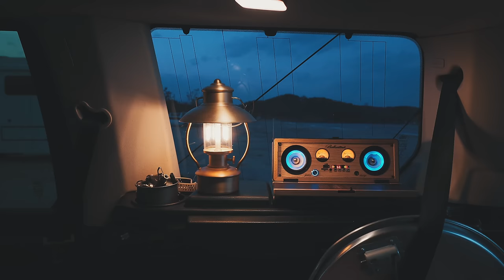예약 필요없는 동해 해변 차박 캠핑장 / 울진권 차박 노지 6군데 정보 / 디스커버리4 차박 캠핑 / CAR CAMPING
영덕에서 울진까지 3박 4일의 겨울바다 차박여행 2편 영상입니다.
울진권 차박 캠핑장소를 몇군데 소개해 놓았습니다.

▶ 본 영상은 자막을 제공하고 있습니다.
▶ 본 영상은 고화질(4K) 시청이 가능합니다.
▶ 영상은 직접 촬영하고 편집하여 제작하고 있습니다.

🌺 까망TV에서 개발한 '나를 위한 맞춤 탈모 솔루션 쏘펠'

차박지 문의 메일은 답변 드리지 않습니다

[ CAMERA ]
SONY A7C
DJI POCKET3
DJI AIR2S

[ LENS ]
TOMRON 28-75mm F/2.8 Di III VXD G2

[ AUDIO ]
SONY ECM-B1M
DJI MIC

[ EDITING ]
Final cutpro

[ 캠페인 ]
쓰레기는 집으로 가져와 주시고 클린캠핑에 동참해 주세요!